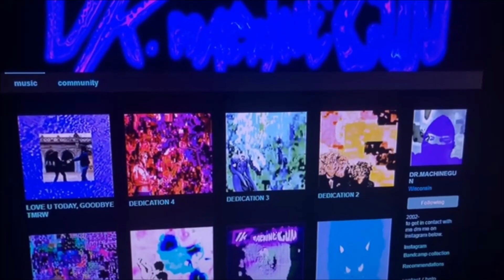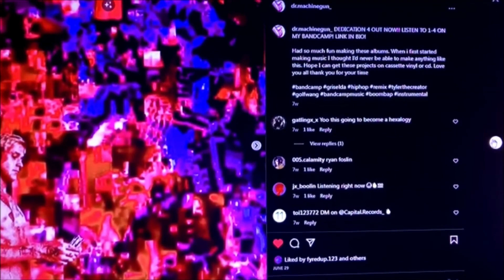B-L♥VED DESPERADO ✗ DR.MACHINEGUN “ANGEL$ DESTROY” [»DMG REMIX«] (M/V)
“ANGEL$” PRODUCED BY GATLING X_X “B-L♥VED DESPERADO” IN 2018
"DESTROY" REMIXED BY DR.MACHINEGUN "DMG" IN 2023
CAST: "Naruto, Scarlett Johansson, Kurt Russell, Commander Shepherd, Tony Soprano, Alyx Vance, Dale Gribble (RIP), Sigourney Weaver, Vegeta, Reiko Nagase, Angry Video Game Nerd, Kobeni, Donnie Darko, Billy Mays, Motoko Kusanagi, Trailer Park Boys, Seinfeld, Jackie Estacado, Brock Samson, Master Shake, Bender, Shego, and Mikan Tsumiki."